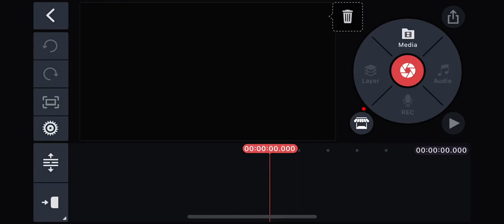(REUPLOAD) How to draw MSTVM452